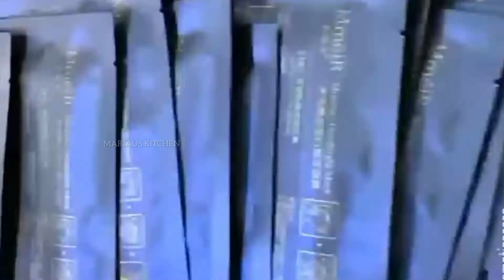இது தெரியாம போச்சே!பாருங்கள் வியந்து போவீர்கள்!🤔🤔🤔